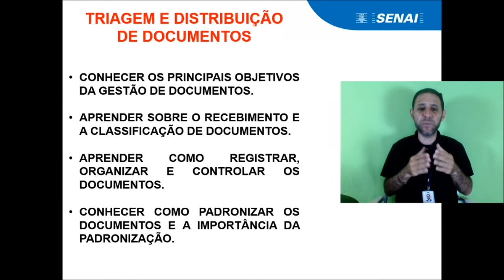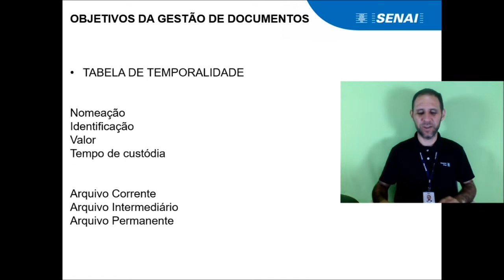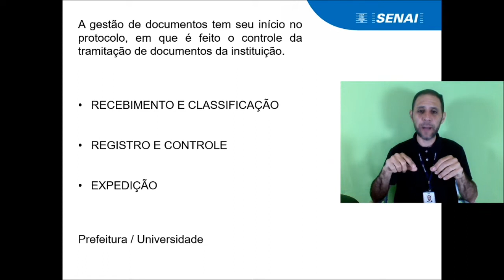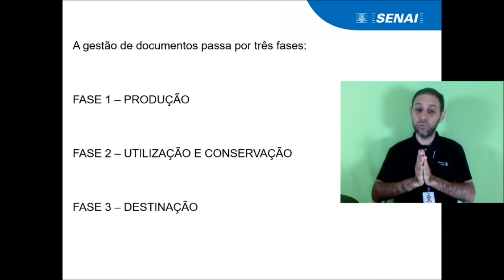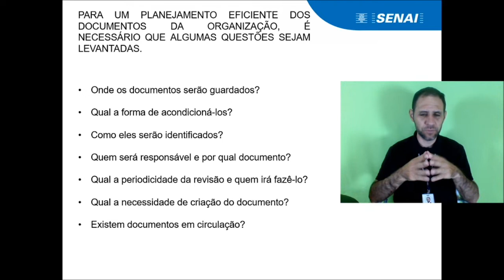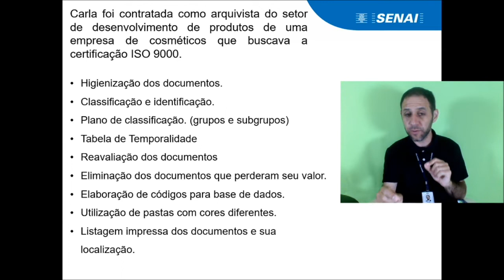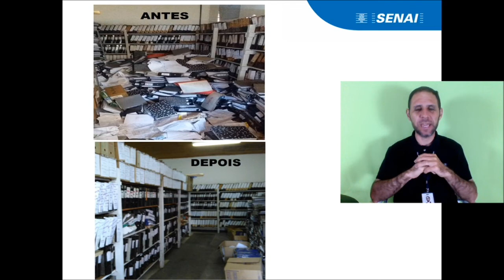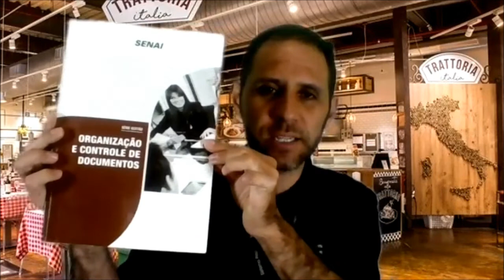COMUNICAÇÃO E TECNOLOGIA - AULA 07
Assistir a aula e ler o material que a acompanha.